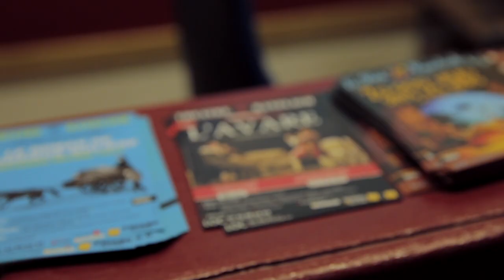(Re)discover classic French plays at Le Théâtre du Ranelagh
Come to the Théâtre du Ranelagh to discover rich variety of classic plays, concerts, circus shows and opera.

Thanks to its sculpted oak paneling decorating its stalls, to its balconies and to its decorated ceiling, this Parisian venue was registered in the French Supplementary Historic Monument list.

Love our ‘Paris je t’aime’ videos?